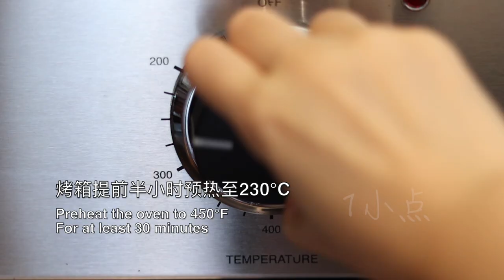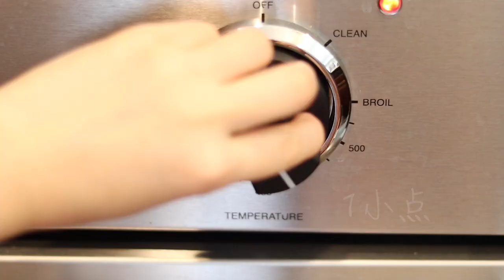免揉乡村面包 仅需4种材料 制作经典法式硬欧包 No Knead Country Bread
本期视频跟大家分享一款用料简单的法式硬欧包。因为面团含水量稍微偏大，所以我们采用静置提拉法来代替揉面的工序。这款面包表皮酥脆，内心柔软，味道简单却富有层次。烘烤部分用到了铸铁锅，因为家庭烤箱大多没有蒸汽模式，所以用铸铁锅给面包创造一个蒸汽环境，使它拥有酥脆的外皮，并且能够在烤箱中长得很高。如果没有铸铁锅，可以用大铁盆代替，方法可以参考《全麦核桃提子欧包》那期的讲解。

食谱：
波兰酵头：
高筋面粉150g
水 150g
速发干酵母 1g（1/4小勺）
主面团：
波兰酵头
高筋面粉 250g
水 150g
盐 5g
酵母 1g(1/4小勺，天气炎热可不加）

烤：预热烤箱230°C至少30分钟。220°C盖盖子烤20分钟，揭掉盖子再烤20-25分钟。

Recipe：
Poolish：
Bread Flour 150g
Water 150g
Instant Yeast 1g（1/4 tsp）
Bread dough：
Poolish
Bread flour 250g
Water 150g
Salt 5g
Instant Yeast 1g(1/4tsp, reduce or omit the yeast during hot weather）

Bake：Preheat the oven to 230°C for at least 30 minutes with the dutch oven. Bake at 220°C with lid on for 20 minutes, remove the lid and bake for another 20-25 until golden brown

免揉乡村面包 仅需4种材料 制作经典法式硬欧包 No Knead Country Bread "我们的视频旨在向观众展示美味食品的制作方法，所有食材都来自可靠合法的渠道。"